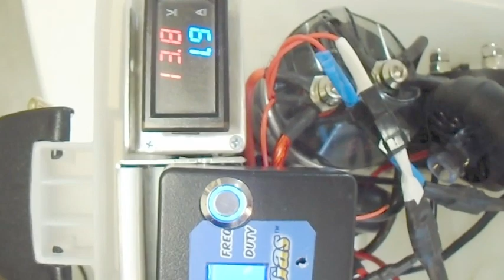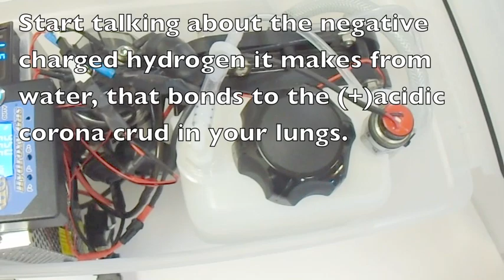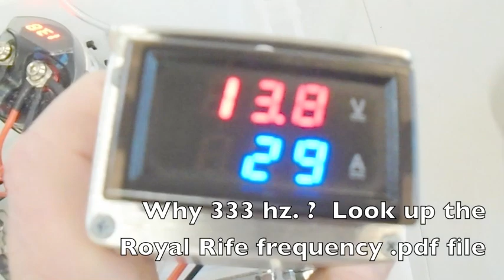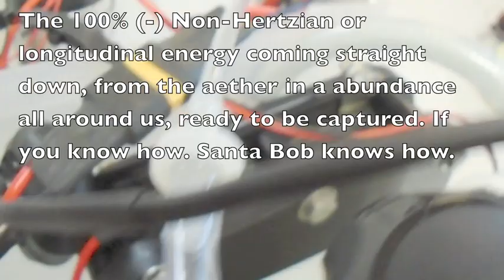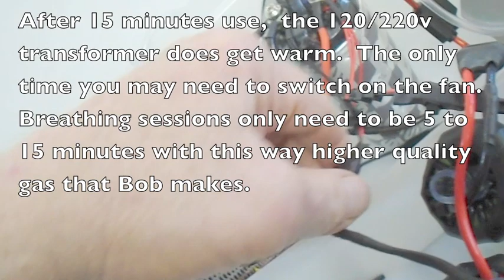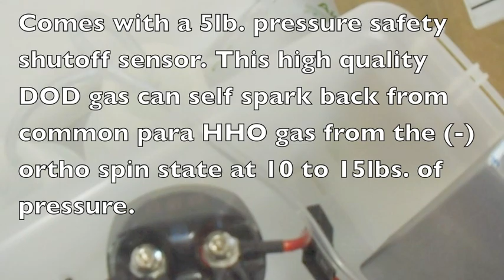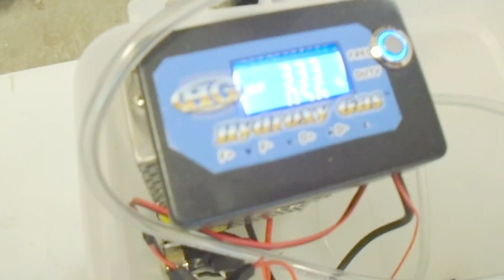Hydroxy Gas™4 Health 2020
Hydroxy Gas™ 4 Health 2020 breathing machine. This video shows customers how it is setup and how to use it. Designed for 5 to 15 minute breathing sessions with a nose cannula. We focus on making 100% (-) charged Hydrogen and Oxygen gas from distilled water. We are licensed to sell and manufacture Bob Boyce™ 1981 gag -ordered patent of a "Sealed, series H2O cell design, 7 plate, 60 plate and 100 plate cells.

We were forced to stop production of the "Hydroxy 4 Health" in 2022, as the deep state lo$ers attacked us. A long story, as this  technology will replace most oxygen therapy with (-)hydrogen and oxygen therapy. It heals lung cancer, just by breathing this gas for 10 minutes per day. The Rock'o'feller hospitals want NOTHING to do with (-)hydrogen and oxygen therapy. They are making way too much $$ on their oxygen therapy.  You can buy our HHO Tool Box kit and use for breathing, just add to water bubblers on the side. Check out the HHO Tool Box kit video.

Hydroxy Gas™ 4 Health

A portable (-)Hydrogen and (-+)Oxygen breathing enhancer or (-) Hydrogen drinking water bubbler. Clean HHO from water. The Hydroxy Gas™ breathing machine should be installed in every hospital. This model is not a consumable product and not medically approved, for testing purposes only. This technology is actually ignored, as the patient does not need to come back for more treatments once they are healed. It is an alternative to the oxygen therapy already established at all hospitals. It has a lot of research behind it under a NDA. We are licensed to sell Bob Boyce Inside™ H2O sealed, series cell design patent of 1981. The (-) H will bond and marry the (+) pathogen / infection and marry and then dispose of it. It helps your body heal itself. Similar to how the Water Smacker heals you with (-) charged H2O in your drinking water, except faster though the lungs. This gas is highly reactive and can self spark from ortho HHO to para HHO at 10 to 15 lbs, self spark back to para and can blow up the water tank or  cell. So the liability is high. Only sold to friends or health firms for testing. This device creates two (-) charged ortho H's and one (-&+) O gas from water for breathing. Our gas has no carbon in the equation and the gas has no side effects. All natural gas from nature, we just give our gas a static (-) charge, by capturing the aether or non-hertzian energy into the Hydrogen cell. We use a S7 seven plate cell (6 cells inside with 12v power source) with 5 neutral plates that produce a electromagnetic field, along with a (-) inductor toroid to produce 90%+ negative charged Hydrogen and we split the water molecule in such a way that the protons are no longer shared but they -H's are on their own looking for a (+) mate. Infection, cancer, virus are mostly (+) charged, more acidic in nature (+) Once the (-) H gets into your lungs though a nose breathing cannula, it will bond and marry the (+) infection with -H and consume the infection and will help allow your body to dispose of this (+) waste and replace with a more natural (-) charge. We have to state this in not a medical product and the use of it is dangerous. This gas handled in the wrong way is highly dangerous. It can self ignite & spark back from ortho HHO back to the normal para HHO state at 10 to 15lbs of pressure. We provide a Omega safety pressure 5lb. shut off switch. It does come with a UL approved 120v/240v AC to 12v transformer. These units are the present time are built to order, give us a week or 2, to get one out to you. Order by credit card and the $ is authorized first, on day of shipment, we then charge your card. Here is a link to a video of the operation of the Hydroxy 4 Health machine.

Not A medical device. Read terms